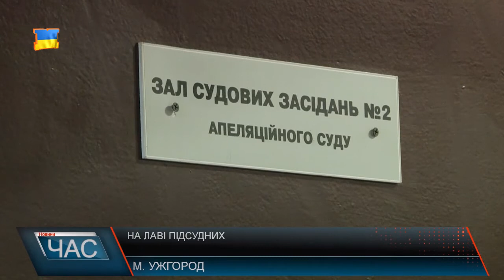Судиться з виконавчою службою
Уже шість років триває судова тяганина щодо позову п. Світлани. Жінка звинувачує представників однієї з районних виконавчих служб у перевищенні службових повноважень щодо її майна. Мовляв, держслужбовці не виконали рішення суду. За час судової тяганини Мукачівський міськрайонний суд визнав винними причетних. Позаяк останні не визнають свою провину, то останнім часом обидві сторони «обмінюються» апеляційними скаргами. Але найбільше сторону потерпілої обурює, що владою зловживають ті, хто би мав відстоювати інтереси держави та правосуддя. Сторона захисту відмовилася давати будь-які коментарі. Відомо, що обвинувачені досі не відсторонені від посад. Засідання перенесли на 29-те вересня.